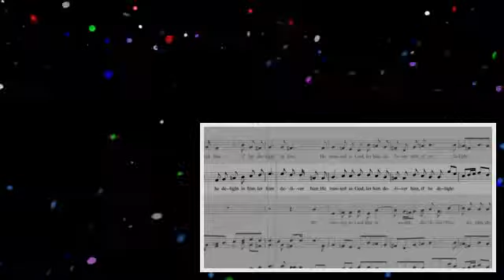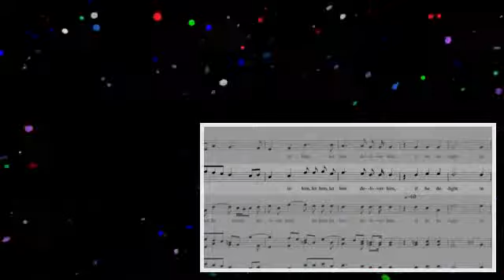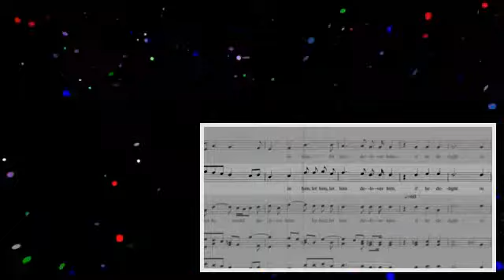Handel - Messiah - 28 He Trusted In God - Tenor .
If you want to learn to sing the other choir voices for this song, you can practice them by following the training tracks below: Soprano at .

All Messiah Tenor Parts Link Handel's Messiah Part 2 Choir Parts Link: .

If you want to learn to sing the other choir voices for this song, you can practice them by following the training tracks below: Alto at .